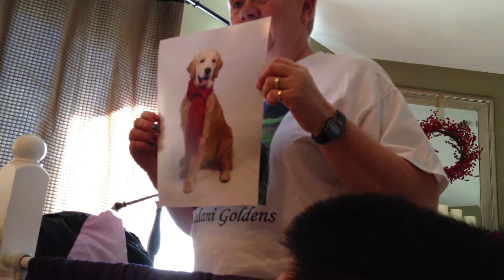Chewbacca and his litter - 2013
Visiting Chewbacca and his litter at the breeders